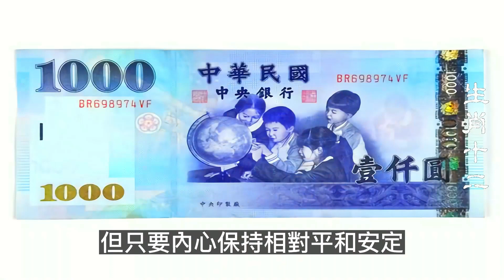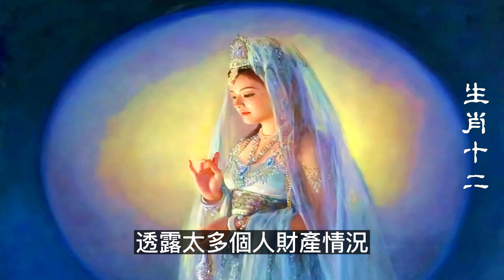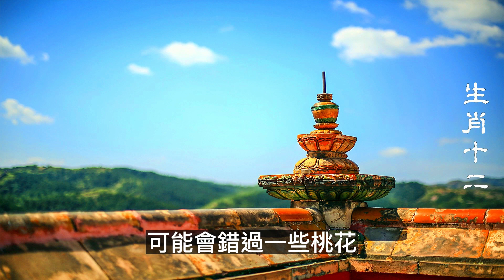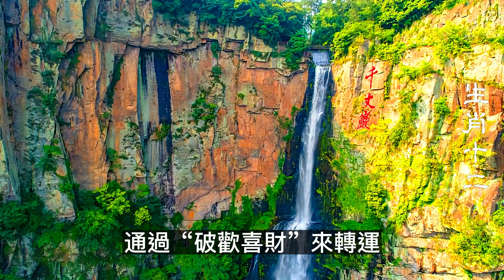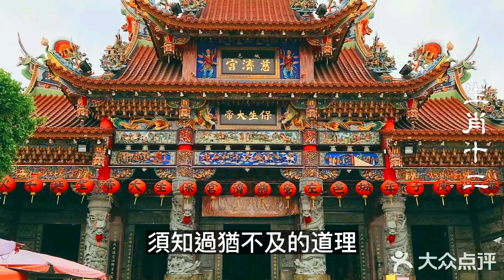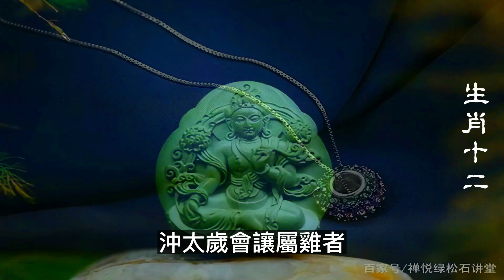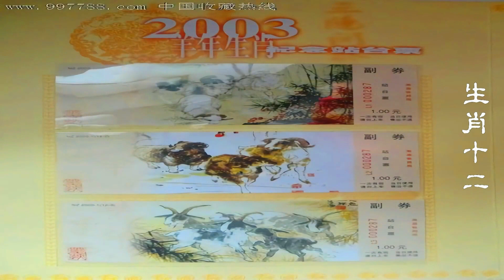2023年12生肖运势各生肖的運勢如何呢？兔年十二生肖運勢各有見長希望各位都來沾沾福氣，這三個生肖,家裡越有錢,越有福,有福氣,家越旺，這4大生肖2023年（牛、蛇、雞、豬）可以賺很多的錢